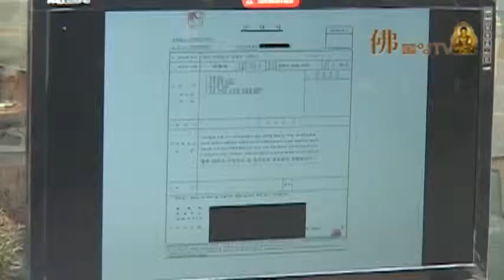태고종 도산 스님,불교공뉴스